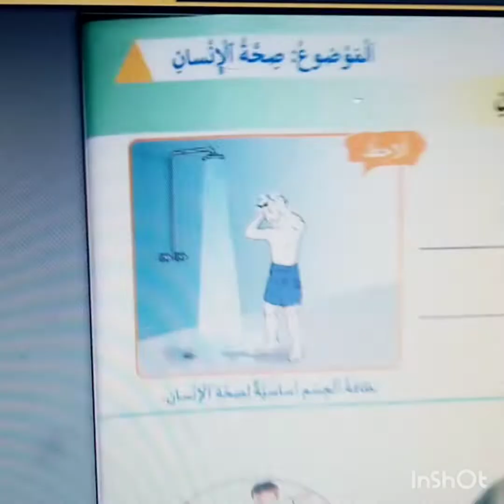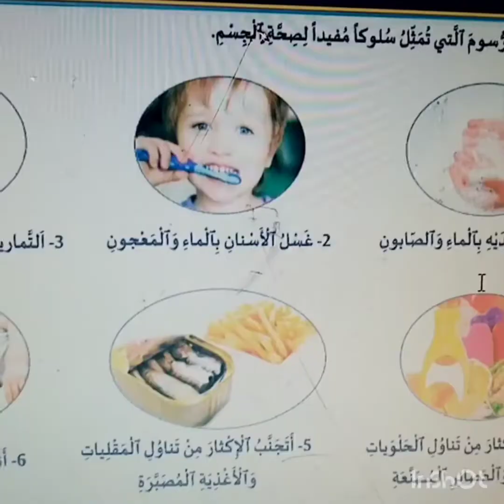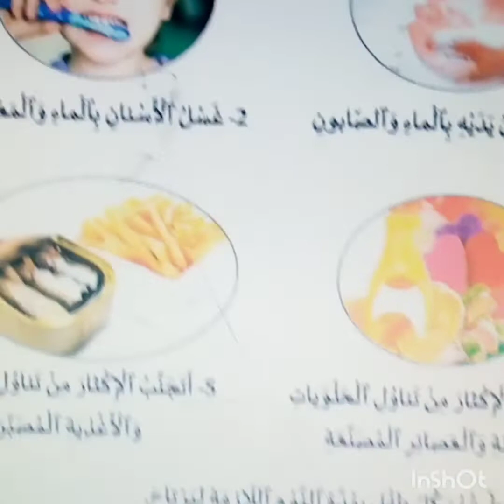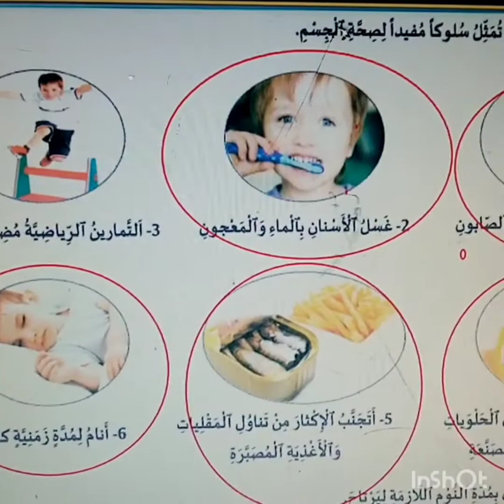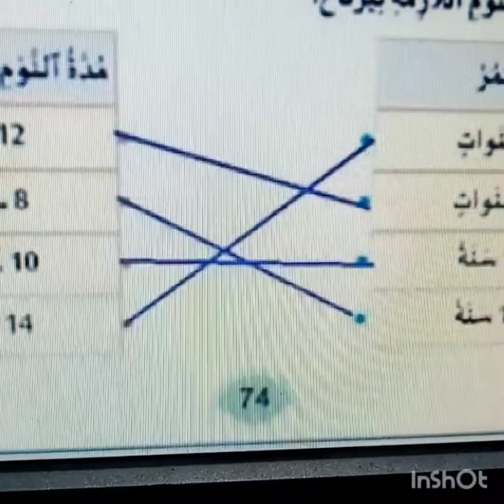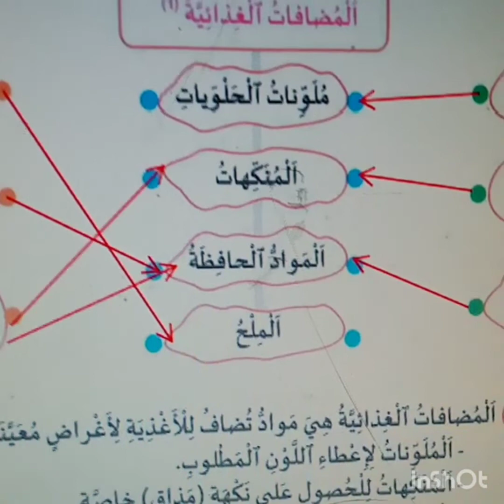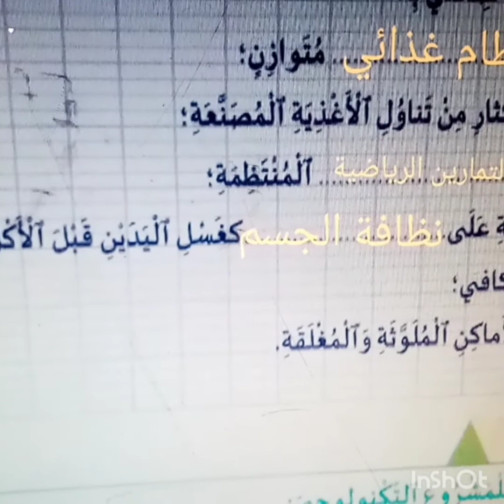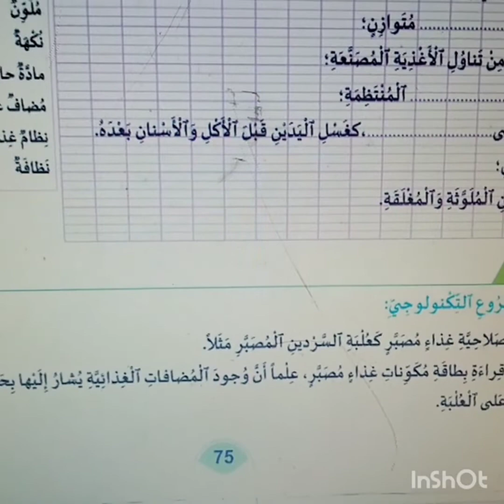CE2 - النشاط العلمي